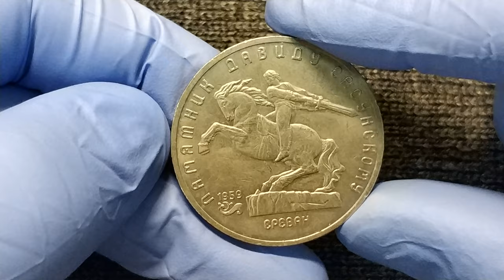Памятник Давиду Сасунскому в Ереване